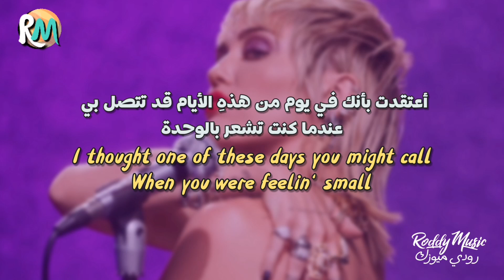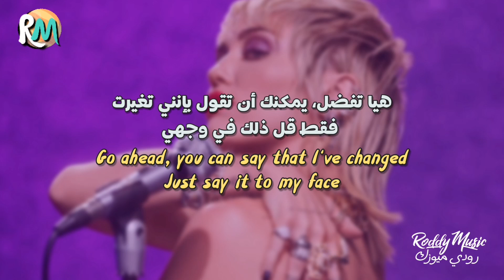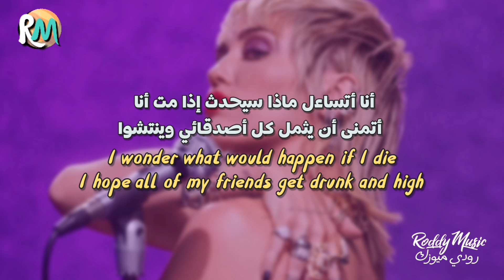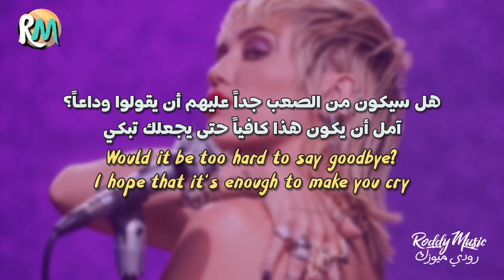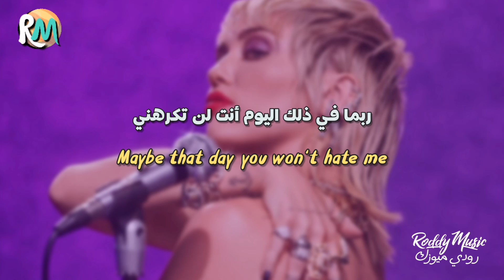أغنية مايلي سايروس | Miley Cyrus - Hate Me (Lyrics) مترجمة للعربية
• Support The Artist
• Song ♫

life goes on مترجمة
body مترجمة
34 35 مترجمة
Positions مترجمة
lonely مترجمة
canceled مترجمة
daisy مترجمة
duodou مترجمة
thick مترجمة
lemonade مترجمة
corvette corvette مترجمة
dynamite مترجمة
mamamoo مترجمة
bts مترجمة
m to the b مترجمة
monkey spinning monkey مترجمة
go daddy go مترجمة
put your records on مترجمة
bust your windows glee مترجمة
sub urban مترجمة
fuck you baby مترجمة
surrender مترجمة
she share story vlog مترجمة
sex talk مترجمة
أغاني التيك توك المشهورة مترجم
ay dios mío مترجمة
you broke me first مترجمة
upside down مترجمة
Hawái مترجمة
whoopty مترجمة
fly to my room مترجمة
Skit مترجمة
mood swings مترجمة
for the night مترجمة
what do you know about love مترجمة
stunnin مترجمة
whole lotta choppas مترجمة
2 on مترجمة
eyes blue like the atlantic مترجمة
breaking me مترجمة